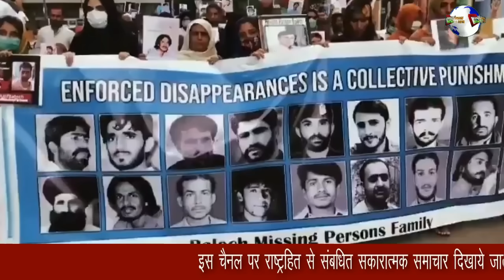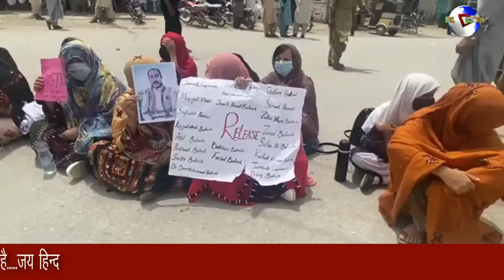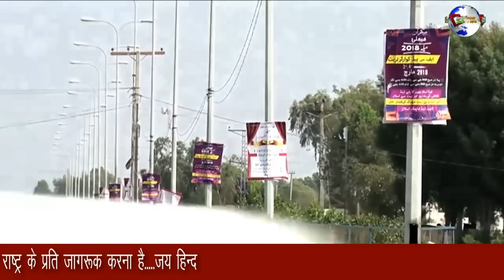बलूचिस्तान में शुरू हो गया खेल